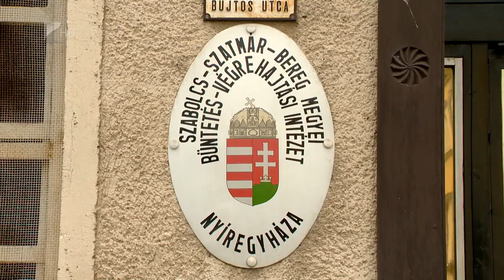Becsengettek a börtönökben is - Kölcsey Tv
Majdnem minden ötödik fogvatarottnak, összesen több mint 3200 elítéltnek is elkezdődött az iskola szeptember elején a büntetés-végrehajtási intézetekben. A Büntetés-végrehajtási Szervezet az alapfokú oktatás általános biztosításával, a szak- és betanított képzések elérhetővé tételével növeli a fogvatartottak szabadulás utáni elhelyezkedésének esélyeit. A magyar börtönökben a fogvatartottak közül évente átlagosan mintegy 2500-an szereznek valamilyen iskolai végzettséget vagy szakképzettséget.